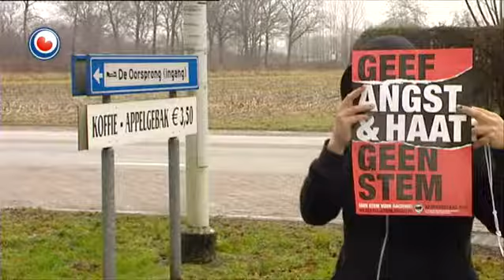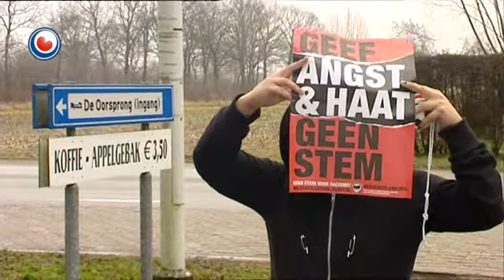Aksjes tsjin PVV-er Aardema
De Anti Fascistische Aktie Fryslân kondigt acties aan tegen PVV-statenlid Max Aardema. Het gaat om ludieke acties. Aardema is het enige, nog zittende PVV-statenlid in Fryslân. Zaterdag stapten Otto van der Galiën en Pieter Buisman uit de partij naar aanleiding van de woorden van Geert Wilders over Marokkanemen. Het is nog niet duidelijk hoe zij verder gaan. Aardema zei zaterdag dat hij Wilders nog een kans wil geven zijn woorden uite te leggen. Hij komt de komende dagen met een standpunt over zijn toekomst binnen de PVV.